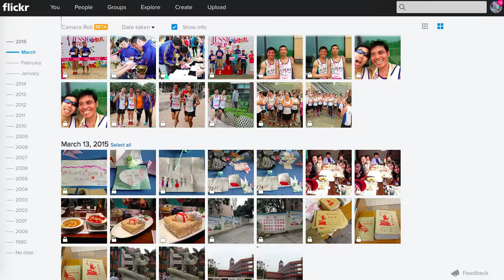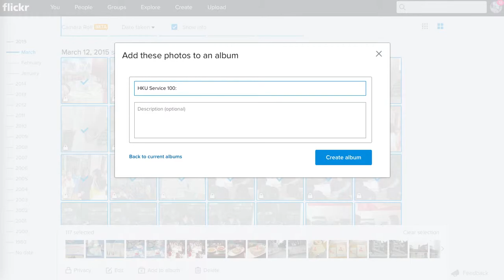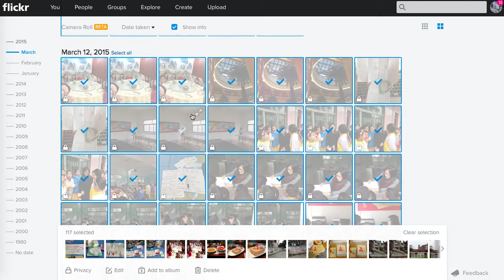Flickr Camera Roll Beta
Flickr improves its uploader for Mac and its photo management interface, Camera Roll